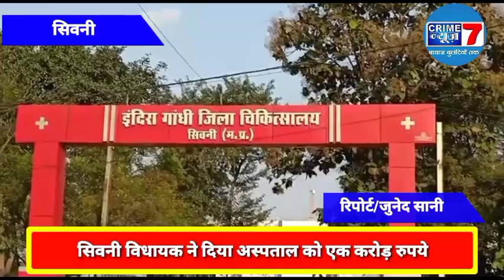सिवनी के विधायक दिनेश राय ने जिला अस्पताल को दिया 1 करोड़ का दान ।